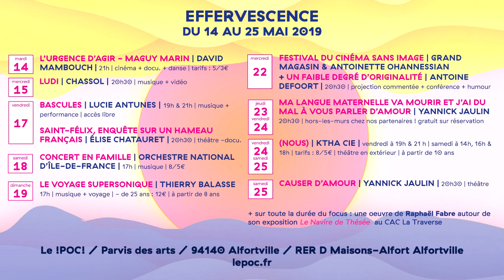Teaser Effervescence 2019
Teaser du Focus Effervescence 2019 / au POC d'Alfortville

Retrouvez-nous du 14 au 25 mai 2019 pour une nouvelle édition du focus Effervescence.
Des spectacles qui révèlent l’envers des choses, qui nous plongent dans les images, les sons, la parole et nous invitent au voyage… avec des formes mixtes mélangeant théâtre, danse et musique, à partager en famille !

Dates:
-David Mambouch  / Maguy Marin: l'urgence d'agir
  Mardi 14 Mai + 21h
-Chassol / Ludi
 Mercredi 15 Mai + 20h30
-Lucie Antunes / Bascules
 Vendredi 17 Mai + 19h & 20h
-Elise Chatauret / St-Félix, enquête sur un hameau français
 Vendredi 17 Mai + 20h30
-Thierry Balasse / Le voyage superSONique
 Dimanche 19 Mai + 17h00
-Grand Magasin & Antoinnette Ohannessian / Festival du cinéma sans image
 Mercredi 22 Mai + 20h30
-Antoine Defoort / Un faible degré d'originalité
-Yannick Jaulin / Ma langue maternelle va mourir et j'ai du mal à vous parler d'amour
 Jeudi & Vendredi 23 & 24 Mai + 20h30
-Ktha Cie / (NOUS)
 Vendredi 24 Mai + 19h & 21h
 Samedi 25 Mai + 14h & 16h & 18h
-Yannick Jaulin / Causer d'amour
 Samedi 25 Mai + 20h30